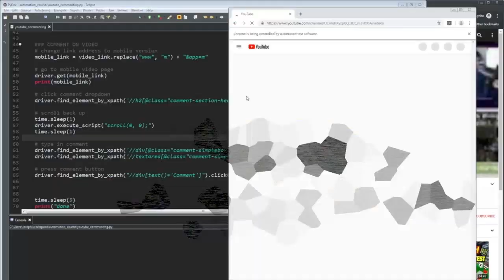Daily Chess Stream Highlights: I'M NOT TOXIC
- every morning at 5AM-8AM PST, posts new timestamped highlights of previous day:
 - attributes/reports

Timestamps:

[00:00] Chess Highlight #1:  streamed by annacramling clipped by gloomshot v2.2
[00:40] Chess Highlight #2: "MMA XD" streamed by h2p_gucio clipped by mxj31337
[01:09] Chess Highlight #3:  streamed by akanemsko clipped by gloomshot v2.2
[01:49] Chess Highlight #4: "Szachy" streamed by h2p_gucio clipped by nethrio
[02:36] Chess Highlight #5: "comentator LUL" streamed by chess clipped by lwidjaja
[03:06] Chess Highlight #6: "KEKW" streamed by chess clipped by napstar_v1
[03:35] Chess Highlight #7: "XZDZDJIIZSDKZDJZXD" streamed by h2p_gucio clipped by fikolek
[04:10] Chess Highlight #8: "Hikaru tricks Maxime" streamed by chess clipped by altuqcandan
[04:39] Chess Highlight #9:  streamed by chesscomru clipped by chesscomru
[05:08] Chess Highlight #10: "   " streamed by chesscomru clipped by chesscomru
[05:25] Chess Highlight #11: "Afrykaska obrona biaymi" streamed by h2p_gucio clipped by unarl
[05:52] Chess Highlight #12: "I'm not toxic" streamed by gmhikaru clipped by perghil
[06:18] Chess Highlight #13: "  " streamed by chesscomru clipped by chesscomru
[06:48] Chess Highlight #14: "Nothing more" streamed by gmhikaru clipped by sveerareddy
[06:59] Chess Highlight #15: "hahaha Magnus blunders again." streamed by chess clipped by lwidjaja
[07:29] Chess Highlight #16: "test" streamed by h2p_gucio clipped by r3tro_03
[07:58] Chess Highlight #17:  streamed by chesscomru clipped by chesscomru
[08:38] Chess Highlight #18: "Spicy Move" streamed by iamedju clipped by johnkenn
[09:08] Chess Highlight #19: "Magnus Carlsen plays the Botez Gambit" streamed by chess clipped by saucedon32
[09:49] Chess Highlight #20: "Lile Completely Surprised" streamed by lilekoridze clipped by happy_khan_
[10:16] Chess Highlight #21: "Pretty  Cool Camouflaged Trap" streamed by lilekoridze clipped by happy_khan_

=== CLIP SUBMISSION ===

Every day, Gloomshot: Chess automatically:
- And puts together these highlight reels into short playlists for max Chess viewing entertainment!

This process is done automatically, but I make updates to Gloomshot's curation algorithm every day. Help me improve it by leaving a comment about what streams you enjoyed / didn't enjoy.

NOTE: If you are a Chess content creator and don't want your videos to be promoted on Gloomshot, just send me a message (email (joseph[at]gloomshot[dot]com) is preferred) and I'll update the algorithm to blacklist your stream.

Content creators are what makes the Chess community, so if this video introduced you to a stream you like, make sure to support them by viewing their channel and SUBSCRIBING so you can see the action live at the source.